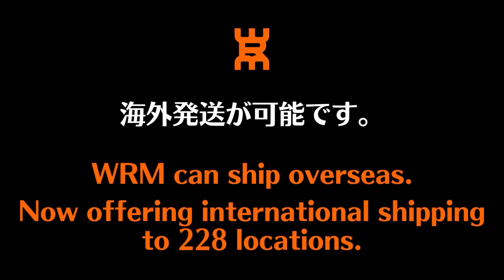バックツッツキのミスを減らすコツ｜西沢美佳コーチ RinRin卓球[相模原]【卓球知恵袋】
00:00 オープニング
00:42 距離の取り方
02:13 意識すること
04:30 リズムの取り方
■出身地：中国
■中国の実績
遼寧省プロ卓球選手
遼寧省大会　　　シングルス優勝
全国卓協杯団体　優勝
全国少年選手権　シングルスベスト32
■日本の実績
2003年　関東学生選手権　単　優勝
2003年　関東学生選手権　複　優勝
2003年　全日本学生選手権　単　優勝
2005年　全日本学生選抜選手権　単　第4位
2007年　全日本クラブ選手権　1部優勝
2007年　全日本選手権　複ベスト16、単5回戦
2007年　東京選手権　複　準優勝、単ベスト8
2008年　東京選手権　複　準優勝、単ベスト8
2008年　全日本クラブ選手権　1部準優勝
2010年　全日本クラブ選手権　1部　3位
2011年　全日本クラブ選手権　1部 準優勝
その他　国体(宮崎県代表) 3年連続ベスト8など